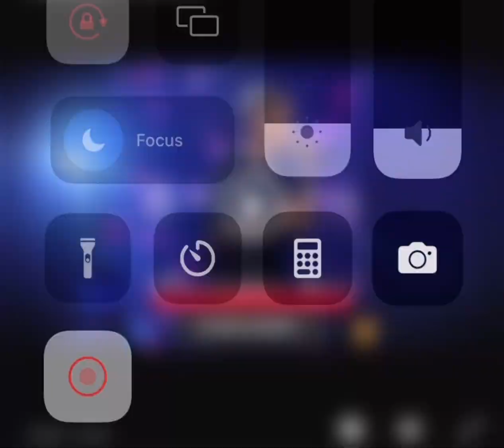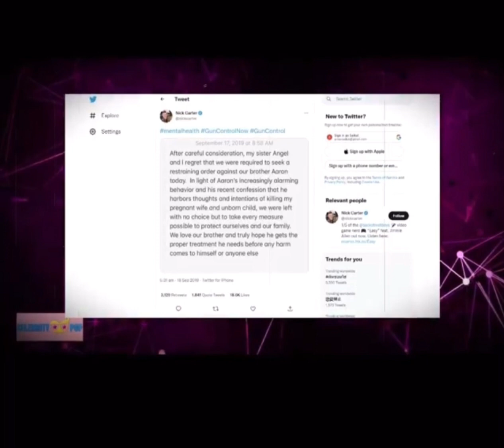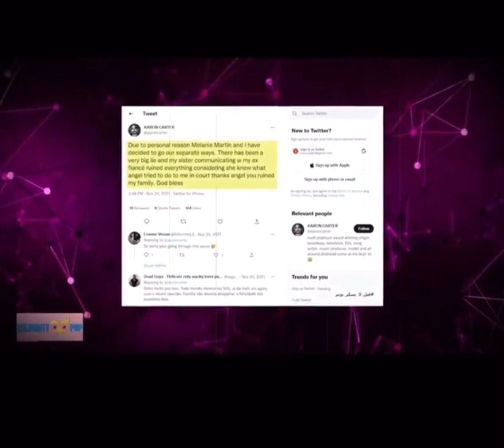🚨THE TRUTH BEHIND AARON CARTER’S UNTIMELY D€ATH &HIS SECRET OBSESSION WITH OLDER BROTHER,NICK⁉️😱